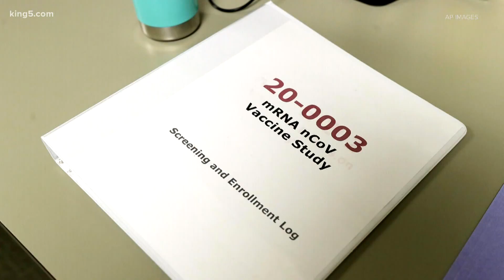Seattle plays important role in developing COVID-19 vaccine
Researchers and volunteers in the Puget Sound region are advancing toward an important next step – testing a coronavirus vaccine on thousands of people.